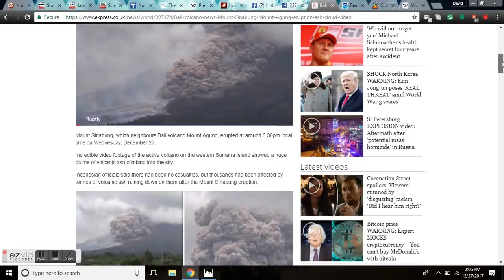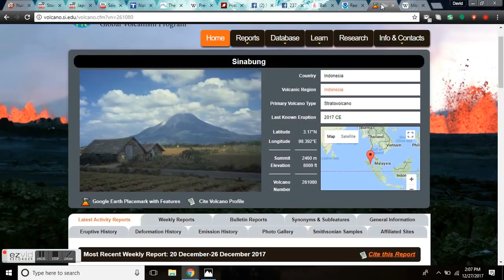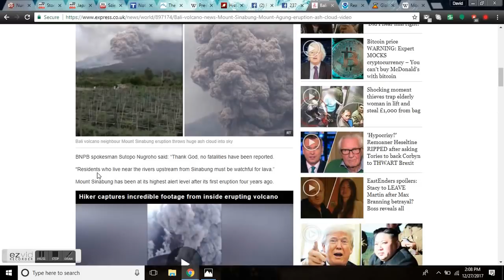Sinabung Erupts In Spectacular Fashion! - Cosmic Ray Flux - Uptick Continues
Demonitized for real information reporting.
JAKARTA: Mount Sinabung, an active volcano in the north of Sumatra, erupted on Wednesday (Dec 27), spewing ash up to 4.6km into the sky. The volcano’s alert has remained at its highest since the first eruption two years ago when six people were killed and tens of thousands of local residents were evacuated.
In a tweet, Sutopo Purwo Nugroho from the National Disaster Management Agency said that there were no casualties reported following the latest eruption. He added that residents in the red zone had already been evacuated and that thousands more would be moved.

​​​​​​​A separate press release from agency urged residents to stay alert and refrain from entering the 3km to 7km danger zone around the crater. Earlier this month, the eruption of Mount Agung on Bali led to the evacuation of residents around the volcano and stranded thousands of tourists on the island as flights were disrupted.

Indonesia straddles the Pacific Ring of Fire, where several tectonic plates meet and cause 90 per cent of the world's seismic activity, according to the US Geological Survey. Indonesia has nearly 130 active volcanoes, more than any other country.

Bitcoin: 17NV3vtcQhRnsRnjckCcYkKVEUcnirKQ62